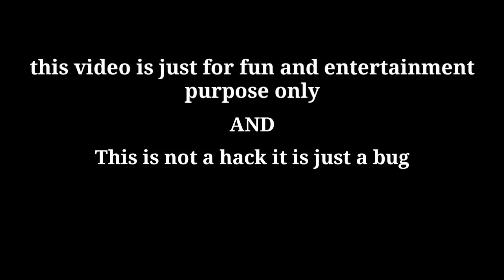Free fire new flying tricks by using elcetrical surfboard / New invisible tricks - garena free fire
Free fire new flying bug by using elcetrical surfboard / New invisible tricks - garena free fire

🎵background music use no copyright song (NCS)

Keep soport us💕

💕Gaming sandeep💕